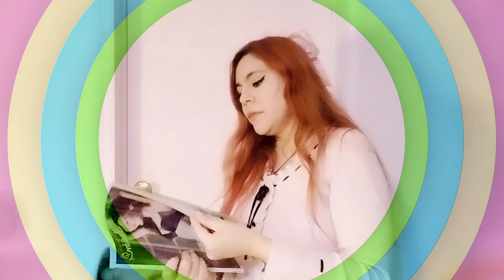Ale Campos canta cover de Flans "Bazar"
Disfruta de este divertido cover de "Bazar" de Flans en voz de artista emergente Ale Campos en la noche 80s del reality show "Spotlight Eras".

No te pierdas este momento inolvidable del mejor concurso de música de artistas emergentes en latinoamérica. La serie sale los Domingos al aire a través de Youtube Live.